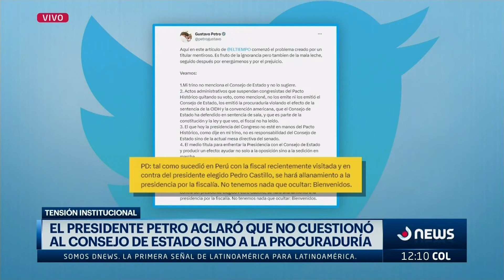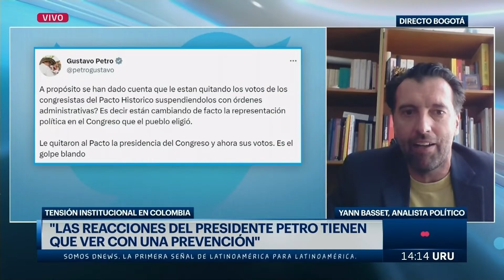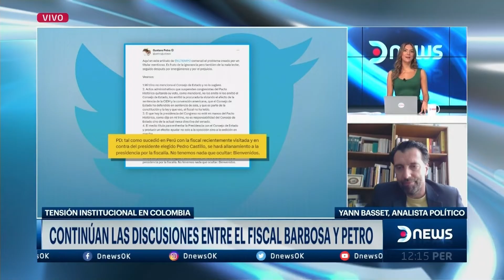Continúan las discusiones entre el Fiscal Barbosa y Petro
Yann Basset, Analista Politico dialogó en DNews sobre las discusiones entre el Fiscal Barbosa y Petro.